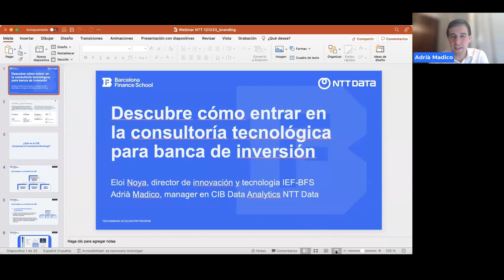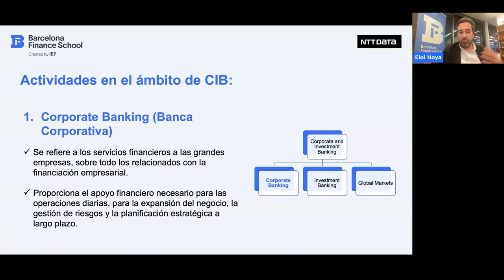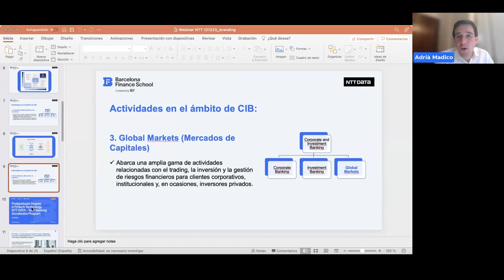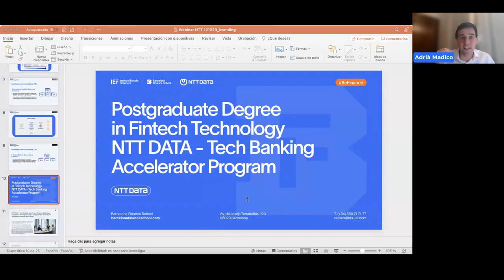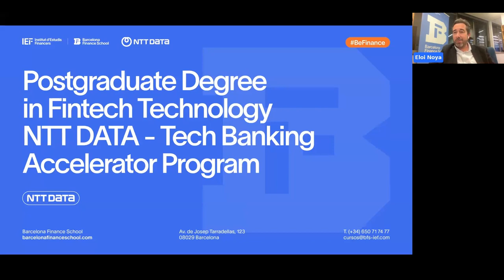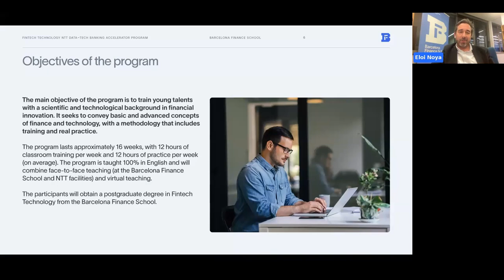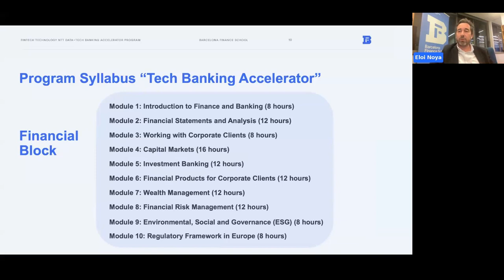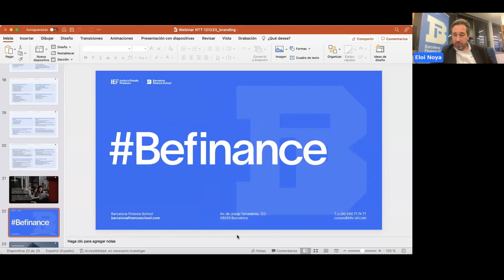Webinar - Descubre cómo entrar en la consultoría tecnológica para banca de inversión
No te pierdas este webinar diálogo entre Adrià Madico, Manager en CIB Data Analytics NTT Data,  y Eloi Noya, director de innovación y tecnología IEF-BFS, donde Adrià explicará qué se hace en una consultoría tecnológica como NTT Data, qué tipo de proyectos y clientes bancarios tienen y otros detalles diferenciales de NTT Data, y Eloi describirà en qué consiste el Corporate & Investment Banking.

Además también presentaran el programa NTT Data Tech Banking Accelerator , una experiencia de aprendizaje única donde se combinan clases teóricas con prácticas remuneradas en NTT Data.